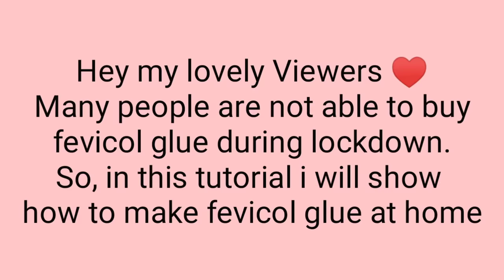How to make fevicol at home easy in 1 minute!! How to make easy fevicol gum at home |Fevicol making